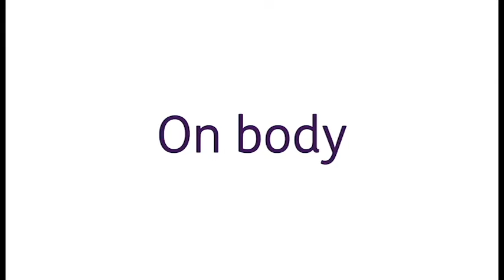How to sign 'Wash' with the Canaan Barrie On Body sign system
This video shows the Canaan Barrie sign for ‘Wash’.
For a full playlist of videos showing Canaan Barrie signs,

The Canaan Barrie on-body sign system is used to communicate with children who have multiple disabilities as well as being visually impaired.  The Canaan Barrie sign language system was developed at the Royal Blind School in Edinburgh.

There are universal Canaan Barrie signs but not every child will need every single one of these. Canaan Barrie signs are developed as a relationship between an adult and child grows. Each child’s Canaan Barrie signs are slightly different as they are unique to them.

On-body signing helps develop a young person’s natural gesture and, in turn, helps them communicate better with their world around them.  Signing also encourages and develops spoken language giving more meaning to the individual word.

Five tips when signing:
* Sign only the key words in your sentence.
* Observe carefully for any kind of reaction from the young person.
* Think about your position in relation to the individual ie come in close.
* Slow your speech down and use facial expression, especially with the key signing words.
* Due to the visual impairments of the person, be sure not to take the child by surprise and always introduce who you are first.